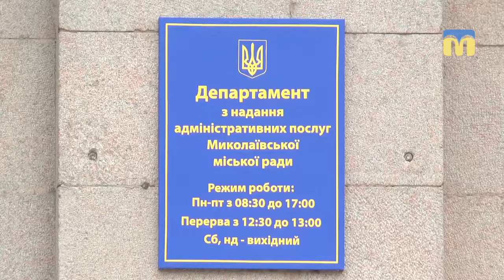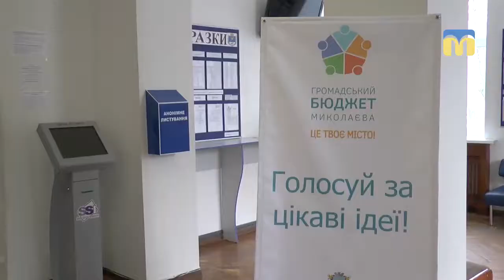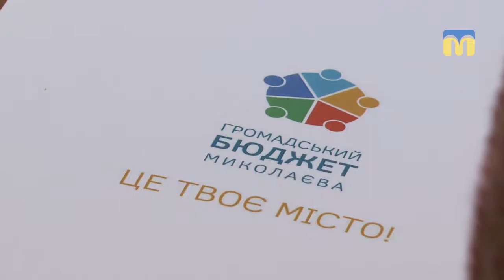ТНМ — сюжет. Громадський бюджет міста Миколаєва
У Центрі надання адміністративних послуг відбулось екстрене засідання Координаційної ради Громадського бюджету міста Миколаєва. Приводом для цього стала інформація місцевого активіста про спробу дискредитації та впливу на процес відкритого голосування.